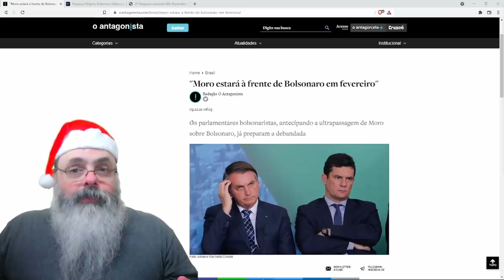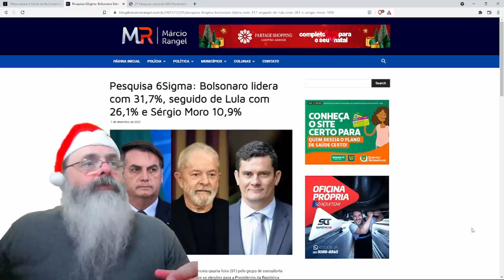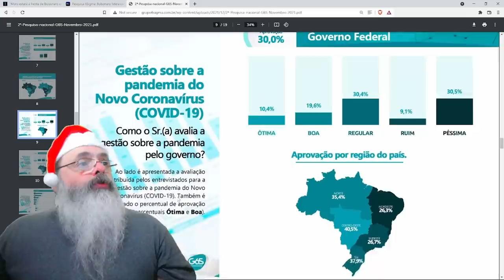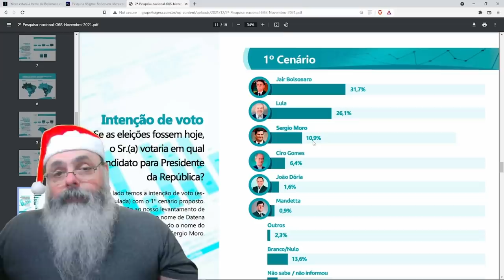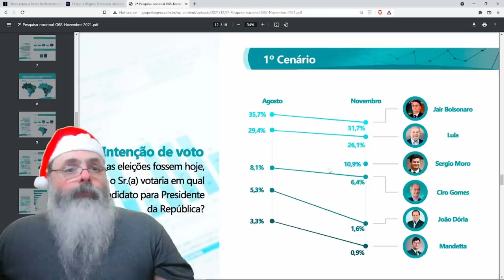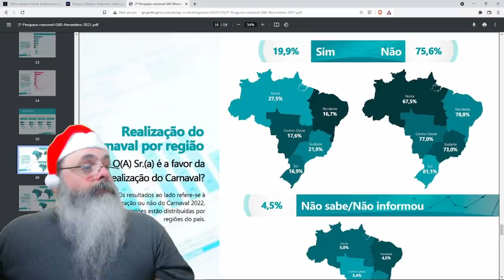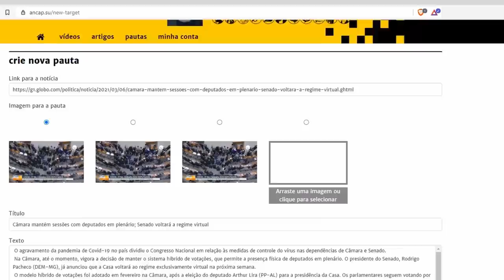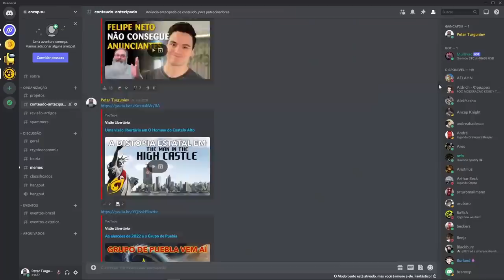"Especialistas" do antagonista prevêem que Moro ultrapassa Bolsonaro em fevereiro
Ajude o canal:

16vmNcrA4Mvf7CaRLirAmpnjz1ZH3bWNkQ (Bitcoin)
LSCnrubCVcpuLrGTTLMqpwRTXvYz7vMbbA (Litecoin)
0x28aec946919c70e5e25d7c6785ede7622278b463 (Ethereum)
nano_1s6i6xwujzqnmie8nc3x8rfumdnebpsd6h4cp9wgkcpk4eb1xn5u7n48ok5b (Nano)
0x1302536c28695e47aaedd020aaf39f500cf6c22f (BNB)